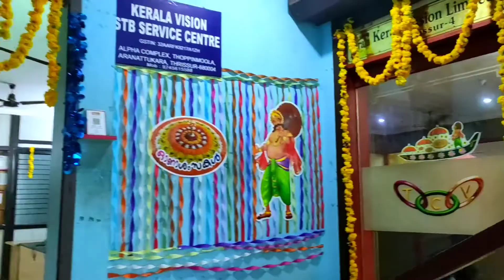എന്റെ ഓഫീസിലെ ഓണാഘോഷം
bigg boss malayalam season 3 onam celebration full episode,